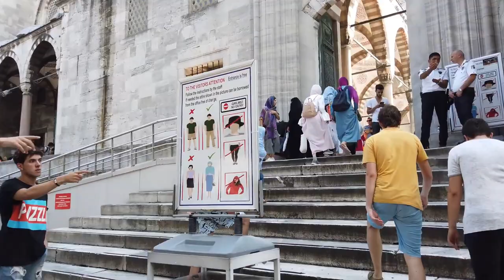Walking in ISTANBUL/TURKYE 🇹🇷 4K 60fps (UHD)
Istanbul is one of the greatest cities in the world. The city connects Europe to Asia and has an incredible history.

We begin this Istanbul walking tour at the Blue Mosque in the Sulthanahmed district. We walk to and through the Grand Bazar which is a major tourist attraction.

Passing the Istanbul University campus with the Beyazit Tower, we walk uphill to the Suleymaniye Mosque for a view of the city. This Ottoman imperial mosque is located on Istanbul's Third Hill and is the second largest mosque in the city. It's also worth taking a look inside, so we take a look.

We walk some more streets outside the tourist center and back down where the market gets busy again. We end this walk at the spice market where many stores offer spices and more.